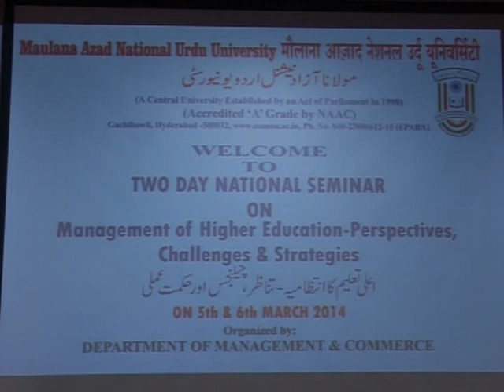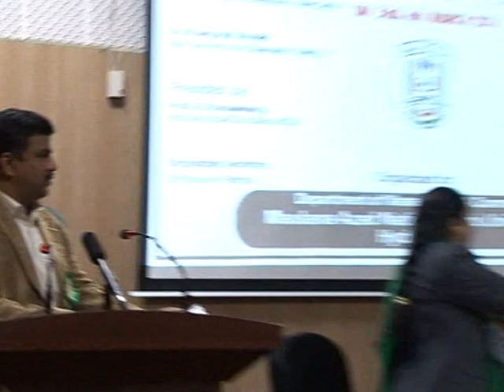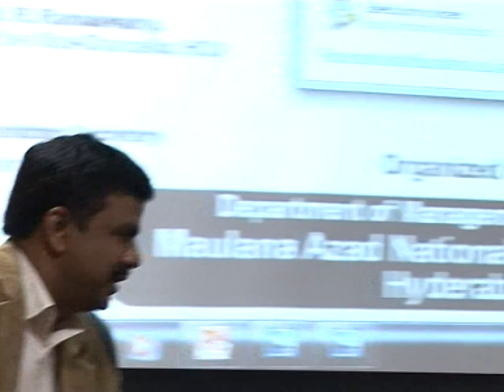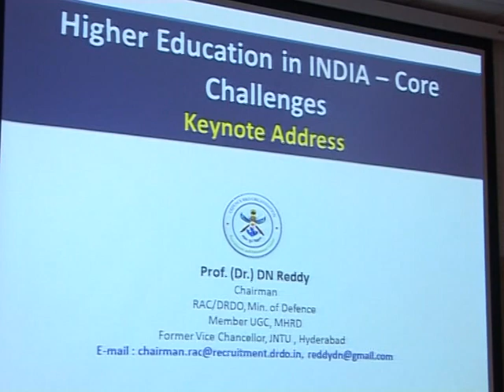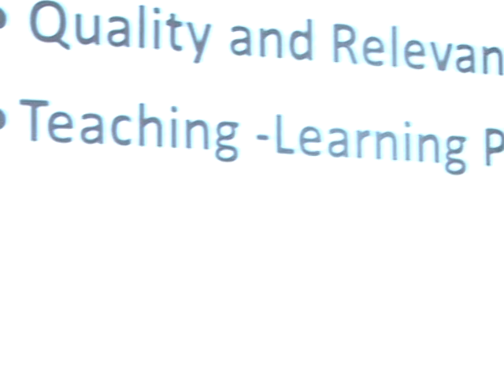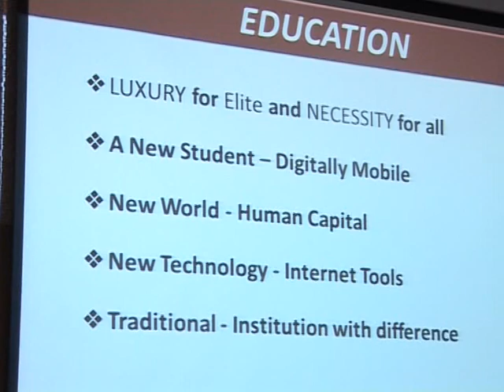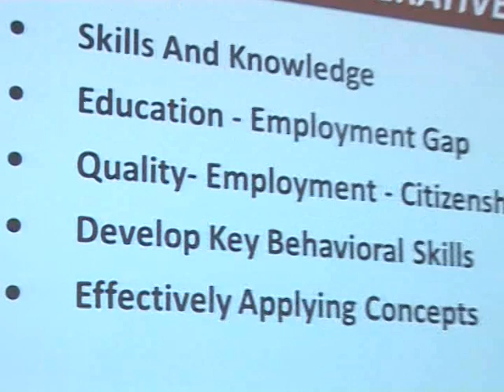MANUU_National Seminar on Management of Higher Education-Perspectives,Challenges & Strategies Part-1